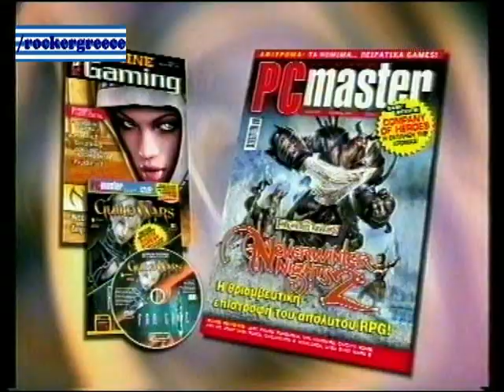ΔΙΑΦΗΜΙΣΗ PC MASTER 2006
Διαφήμιση περιοδικού Pc Master στην Ελληνική τηλεόραση το 2006